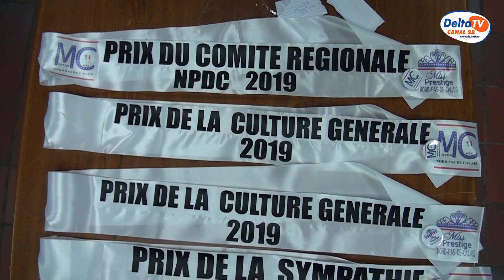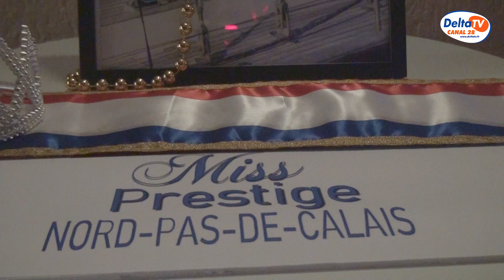Soirée élection Miss prestige et Mister chic 2019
Ils étaient onze filles et dix garçons à briguer le titre de Miss Prestige et Mister Chic Nord-Pas-de-Calais 2019, samedi soir dernier.
La salle Joseph Brunet de Grand-Fort-Philippe était l'écrin qui accueilli cette soirée. Delta TV y était.